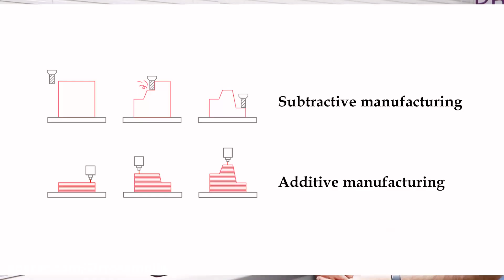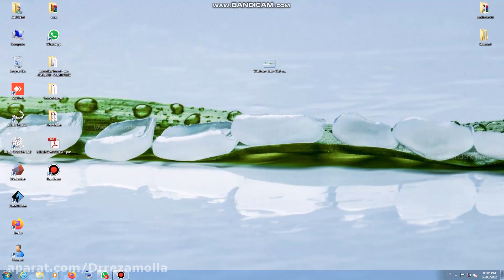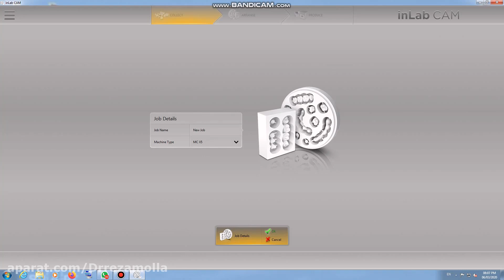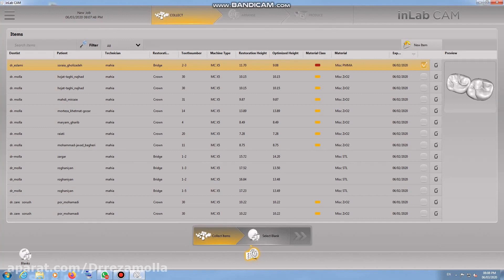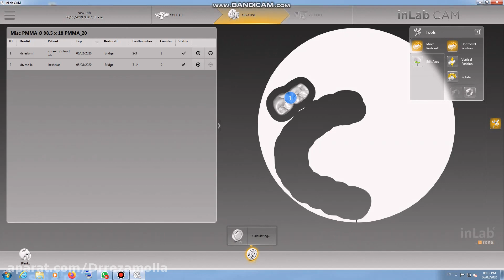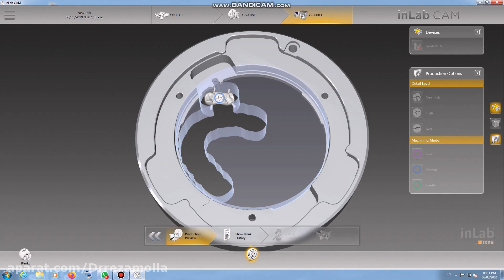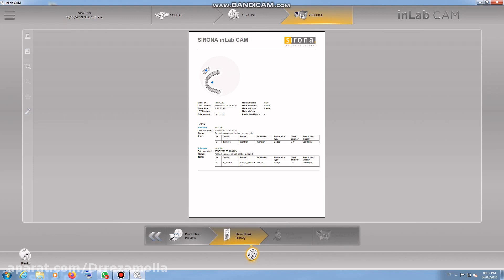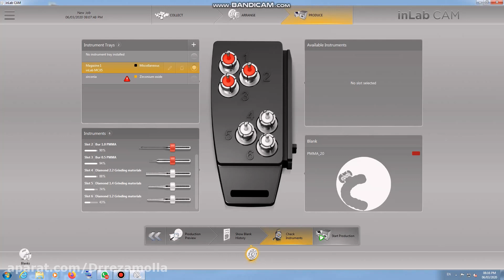E07 - Introducing millings machine and their function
Subjects:
* Introducing machine milling
* Milling function of machines
* The main components of milling machines